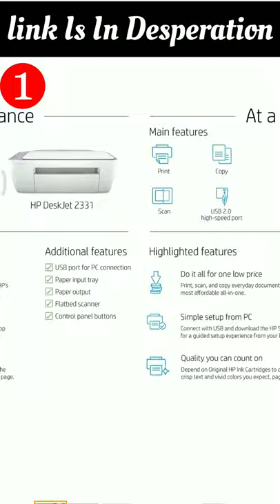best printer 2021 / best printer for home use / Best printer / Best printer 2021